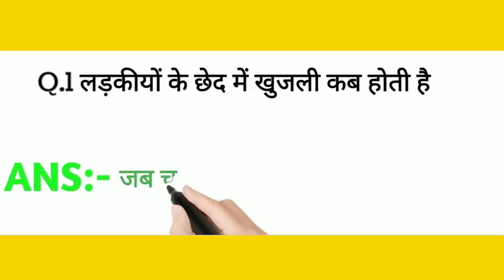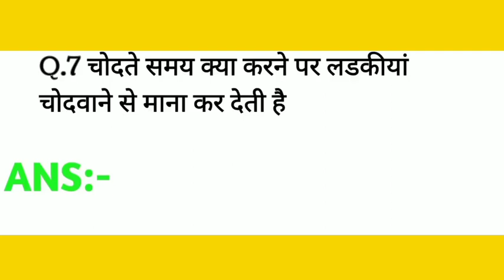औरत करवाने के दौरान टांगे क्यो उठा लेती है